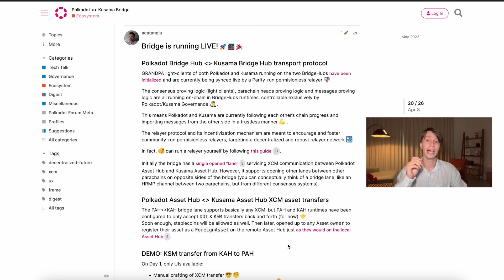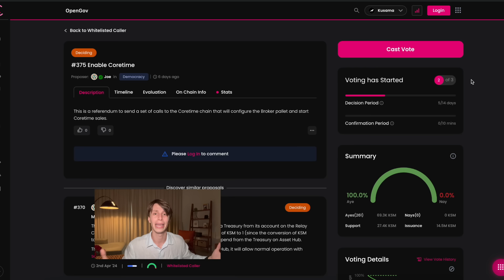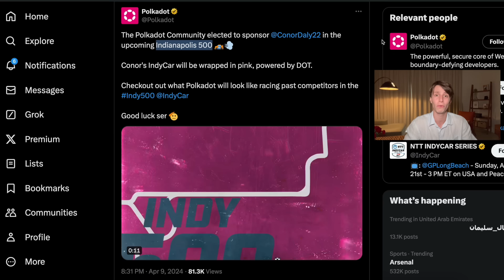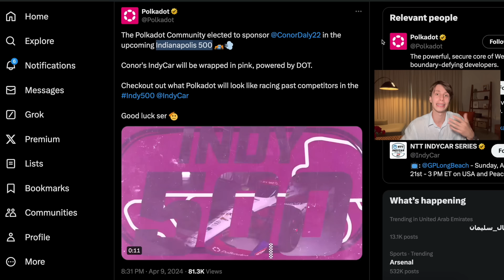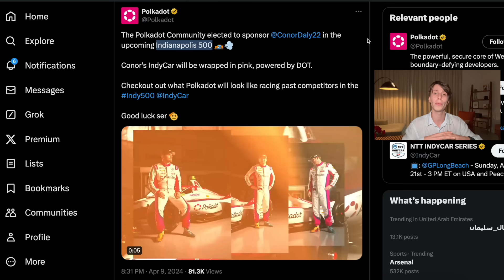Se vienen grandes cosas! Actualizacion importante en Polkadot!!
Tutorial para hacer staking desde 1 DOT y unirte al pool de todo de cripto:

🔥𝗢𝗞𝗫
Recibe bono de caja misteriosa de hasta $10,000 y comisiones bajas:

🔥𝗟𝗲𝗱𝗴𝗲𝗿
- Guarda tus criptomonedas de la manera mas segura. Tomate enserio las cosas: